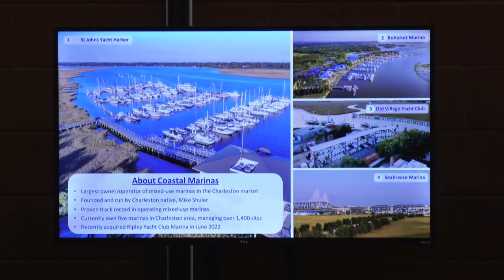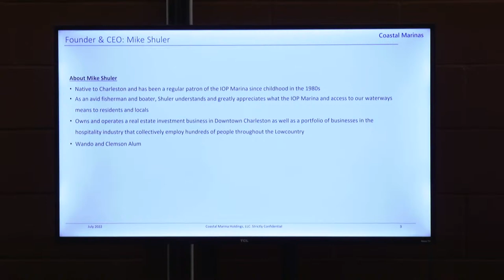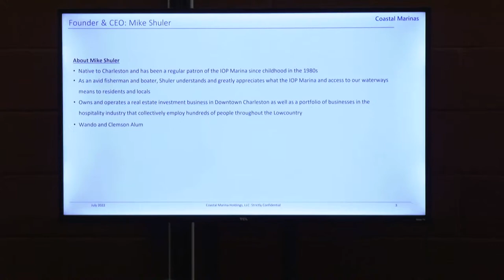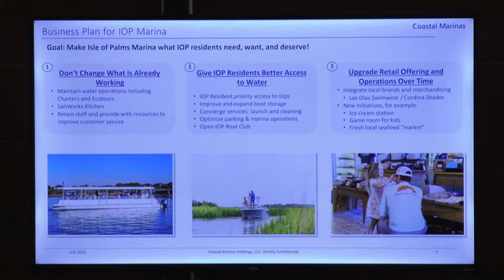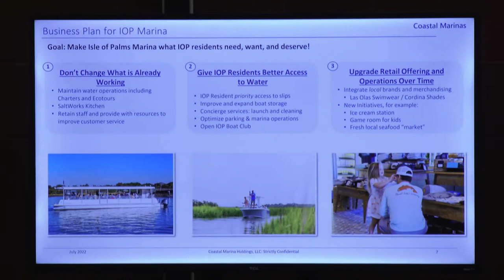Public Meeting with Potential New Marina Operator at Rec Center July 11 2022 at 5:30pm